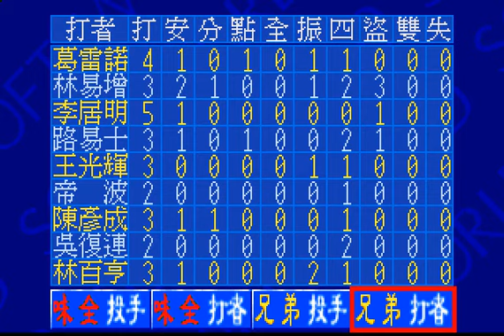經典骨灰遊戲 中華職棒2 兄弟象例行賽 Game21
象隊打擊持續不振. 終場兩分險勝
兄弟象:味全龍 =2:0
團隊: 28打數7安打
勝投= 陳義信(7勝0敗)
救援= 瓊茲(1救援)
MVP= 林易增(2安1分0點0全2保3盜)